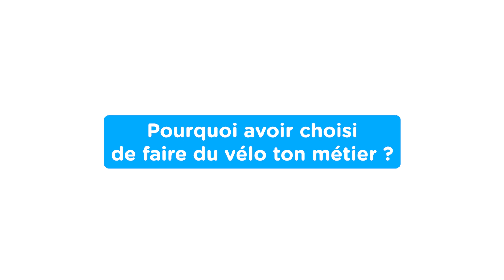THOMAS BONNET - PORTRAIT 2024